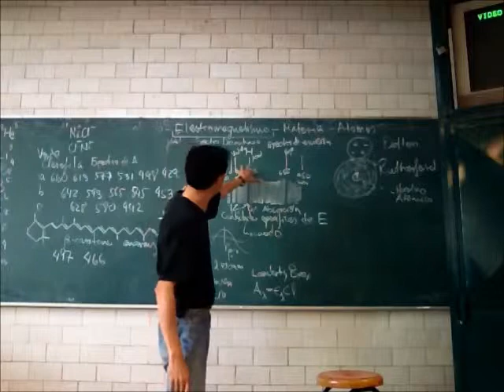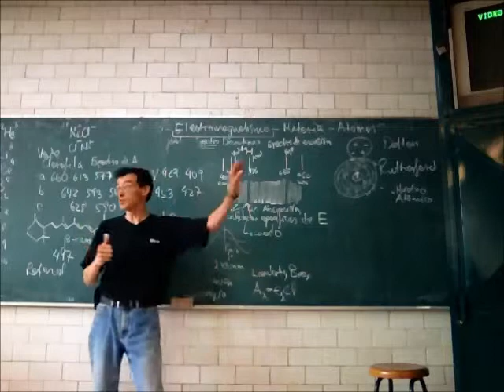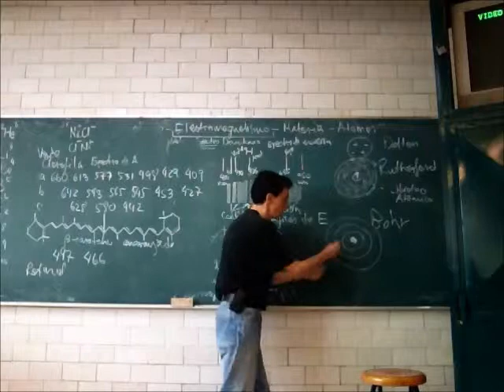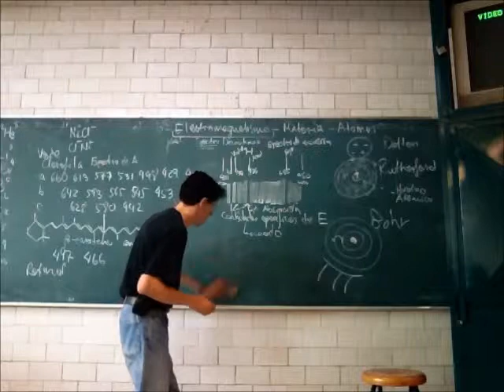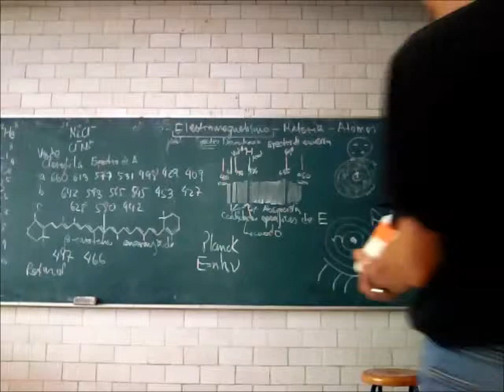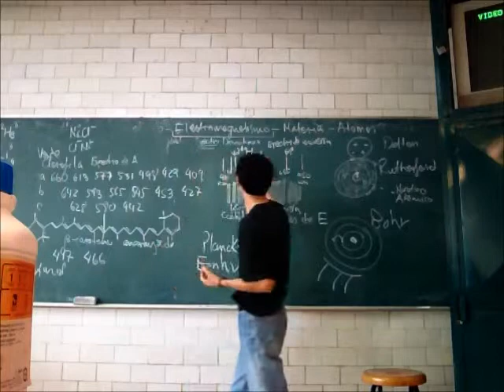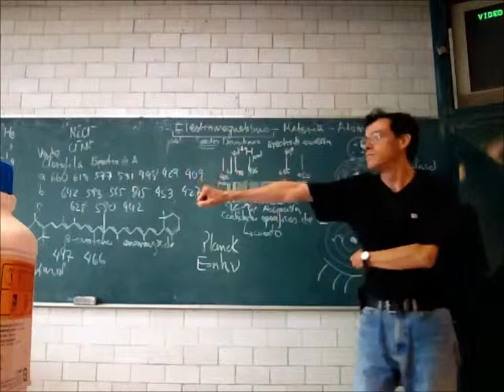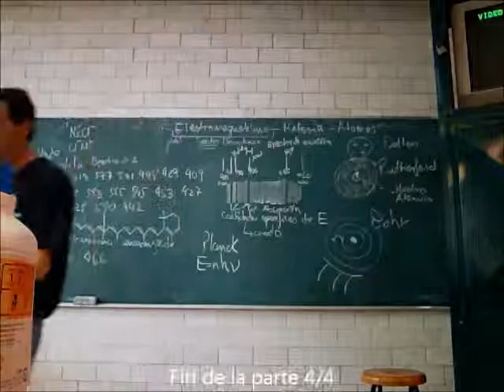Espectroscopía y estructura atómica y molecular - 13-Primavera - Prof Raúl Alva 4/4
Mecánica cuántica
Espectroscopía y estructura atómica y molecular
Cuarta parte de la 33a sesión del curso de Física Biológica, Trimestre 13-P, Universidad Autónoma Metropolitana, Unidad Iztapalapa, por el Dr Raúl Alva, 5 de julio de 2013